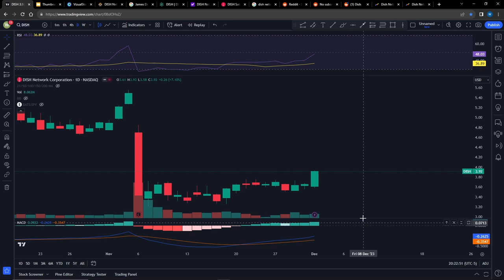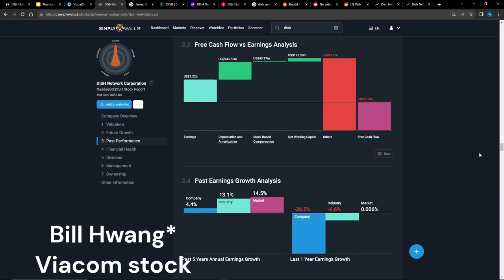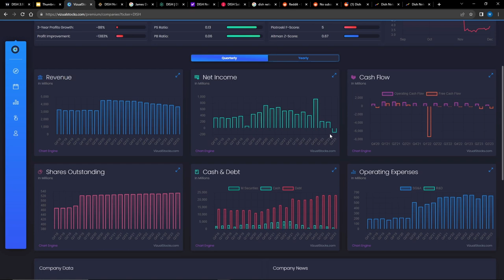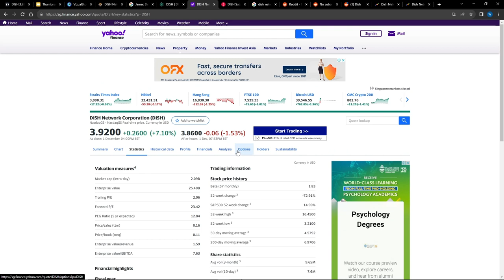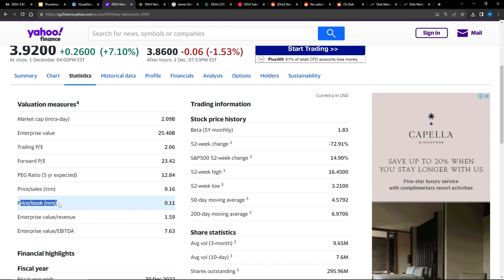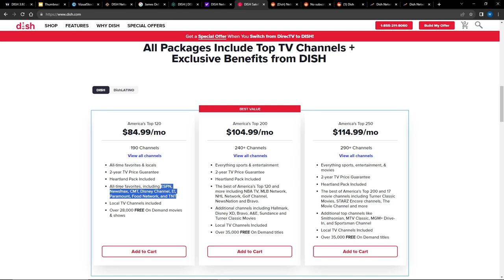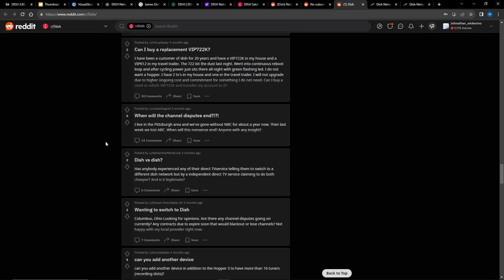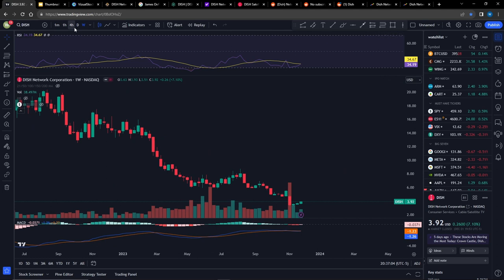DISH Network Short Squeeze Undervalued Insider Buying | DISH Stock Analysis